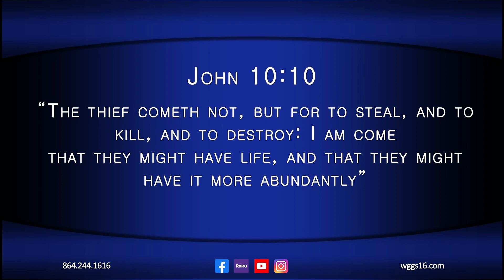Nite Line March 28, 2023 HR1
Tonight on Nite Line Donnie and Dana O’Shields host a generous gathering of guests and singers from their own church. It promises to be a joy-filled, Christ-centered praise-a-thon.